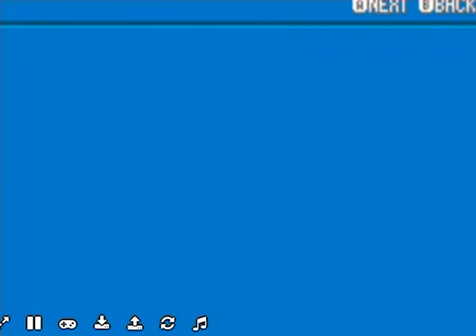Pokemon light rise game (on play emulator.com link in description)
Unlike most pokemon games light rise makes it so its easier to earn EXP so its more fun there also seems to be new pokemon such as sentret and tailow this game is completly free to play and also requires no download i sped the video up a bit just a little not much so you can understand whats happening heres the link to the game